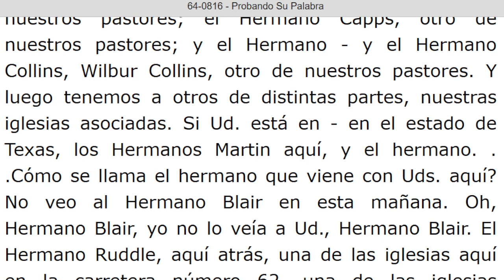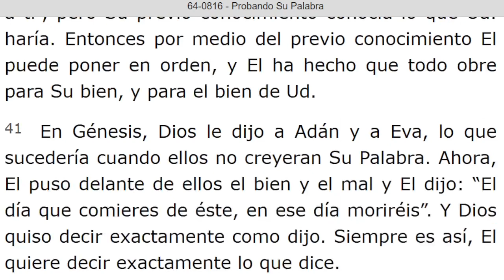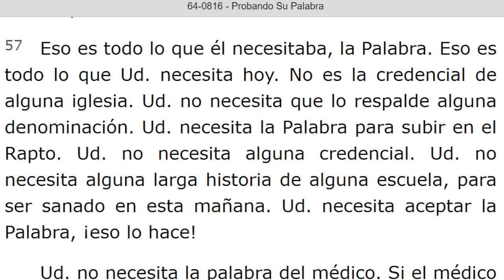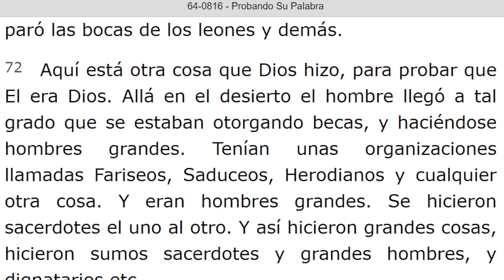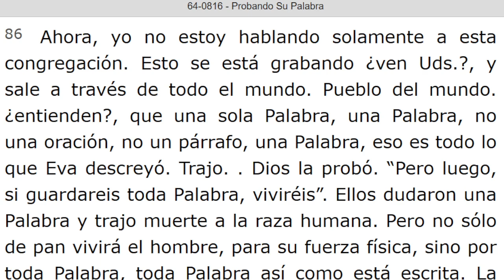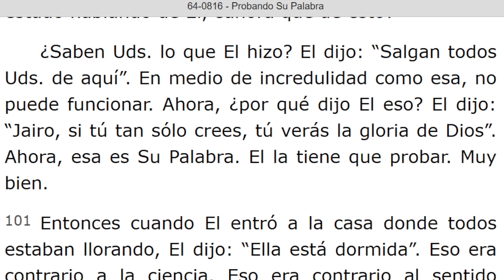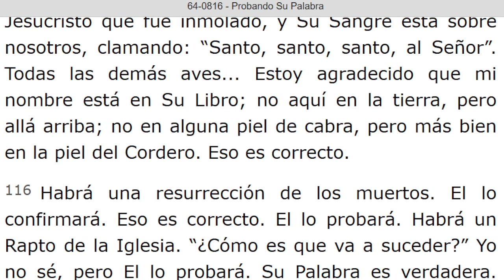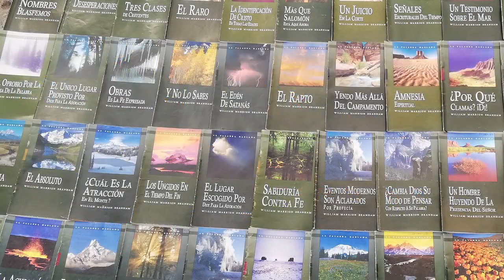LECTURA DE LOS MENSAJES DEL PROFETA !!ELIAS!! WILLIAN MARRION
J e r e m i a s   50:
28. VOZ DE LOS QUE HUYEN  y ESCAPAN DE LA TIERRA  DE BABILONIA, PARA DAR EN SION LAS NUEVAS DE LA  RETRIBUCIÓN DE JEHOVÁ NUESTRO DIOS, DE LA VENGANZA DE SU TEMPLO.

=== INICIA: PROBANDO SU PALABRA - 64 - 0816. Párrafo: 26...TERMINA Párrafo: 123.